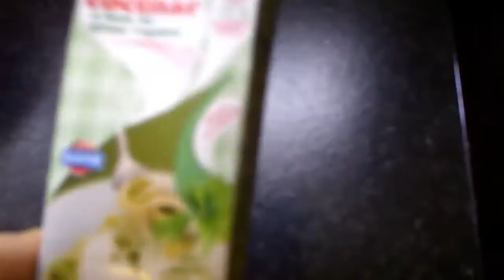#1 COCINA CONMIGO: TAGLIATELLE A LA CARBONARA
Muuuyyy buenas a todos. Hoy cocinaremos Tagliatelli a la Carbonara. Ingredientes para 4 personas:
100 gr de queso parmesano.
100 gr de champiñón (preferiblemente en lata).
200 ml de nata para cocinar.
2 huevos
100 gr de bacon
Pimienta negra
Tagliatelli (más o menos unos 400 gr)
Sal
Espero que os haya gustado el vídeo, darle a like y cualquier sugerencia en comentarios o privado. Gracias :)